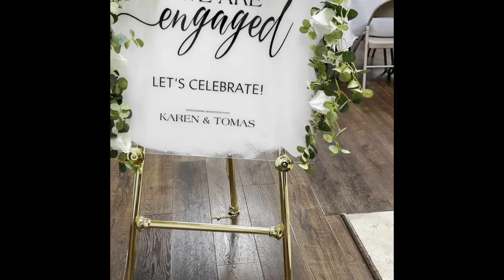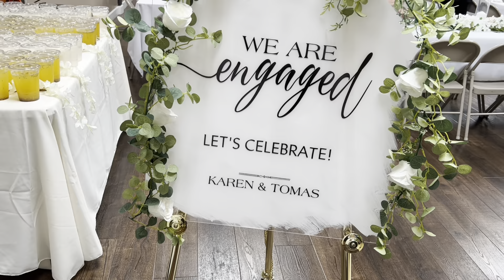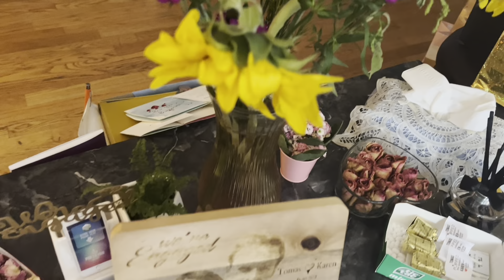My Engagement Party- Tómas & Karen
all glory and praise to our mighty good God for this matched made love story by our Creator Himself! 🤍🎉